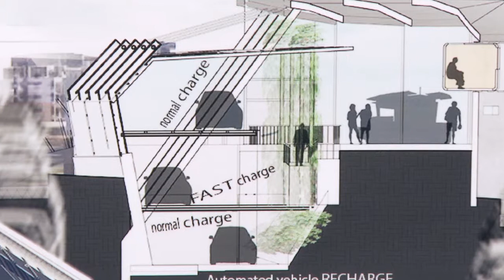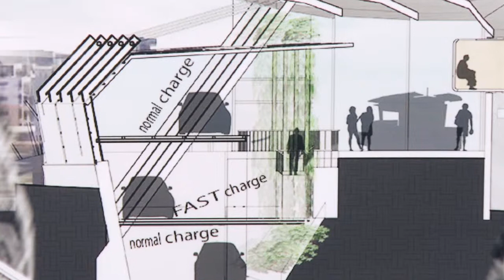Caesarstone Student Designer 2014 - Second Place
Judge Jonathan Anstey of Jonathan Anstey Architects takes viewers through the 2nd place design response to the Re_Charged brief.

Congratulations to Ian Winfield of Nelson Mandela Metropolitan University, Department of Architecture, Lecturer: Donald Flint

Video produced by Media Village Productions.